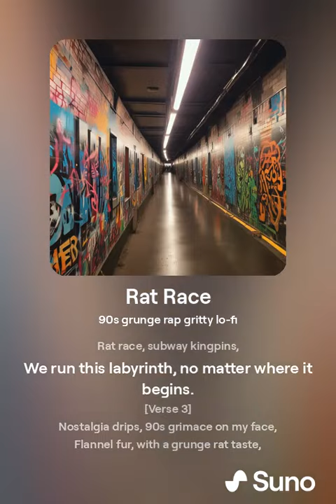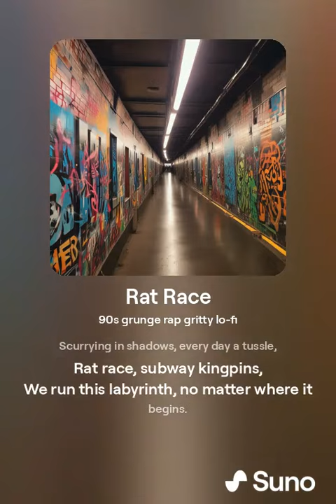Rat Race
"Rat Race" is a gritty 90s grunge rap anthem that dives deep into the underground life of a streetwise rat navigating the labyrinthine New York City subway. With raw, lo-fi production and evocative lyrics, this track captures the essence of urban hustle and survival. Born in the dark tunnels, our protagonist faces the daily struggles of a rodent kingpin, from dodging hostile rats to scavenging for crumbs. The haunting nostalgia of 90s grunge blends seamlessly with the rhythmic beats of rap, creating a unique soundscape that tells a story of resilience and grit.